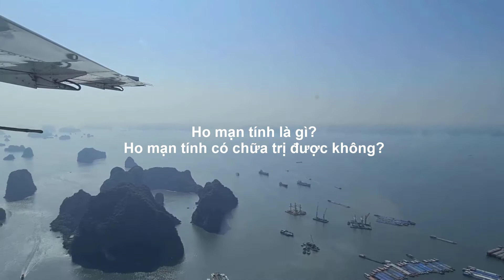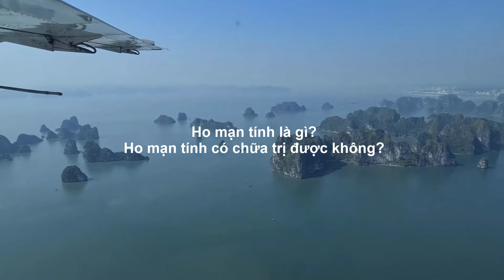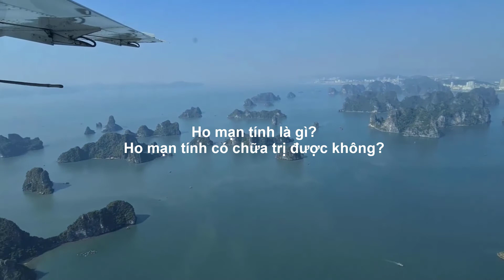Ho mạn tính là gì? Có chữa trị được không? - Duy Anh Web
Ho mạn tính là gì Ho mạn tính có chữa trị được không